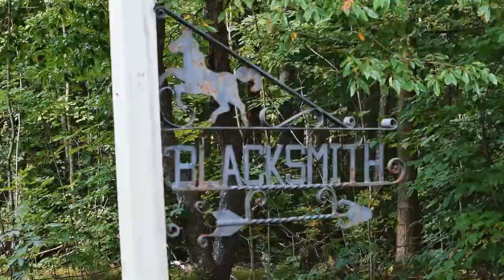Blacksmithing in 1800’s - Heritage Village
Today we are forging in an 1800s blacksmith shop! Join us as we volunteer at Westfield Heritage Village and explore the historical sites. Keep your eyes open - you may recognize the train station from the Anne of Green Gables movie!

Welcome! We make videos featuring small indoor/outdoor gardening, recipes, blacksmithing, handcrafts and the outdoors. Sharing small ways we slow down our busy modern life and return to basics.

~Back to Basics - Simple Living~